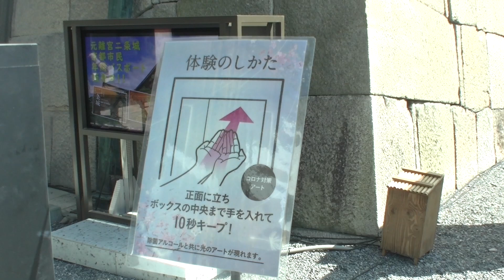二条城 桜の園 2021 Nijo Castle Cherry Blossom Garden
二条城の新型コロナウイルス対策は万全です。最初は非接触型のアルコール消毒液を映していますが女性の方の承諾の上、手の部分を撮っています。花びらが出て来ます。周りに女性の話声が聞こえますが私を含め鼻までマスクをしておられます。屋外で何方も咳やくしゃみも、しておられません。勿論、会食もしていません。JVC 4Kビデオカメラの重量は620g有ります。手持ちの時は両手で支えています。検温の後、二条城へ入りました。今回、主に撮った桜の園はサトザクラが満開でした。撮影機材 JVC 4K FHD 60P手持ち撮影。撮影日 2021/04/07(@
Nijo Castle's new coronavirus countermeasures are complete. At first, it reflects a non-contact alcohol disinfectant, but with the consent of a woman, I take a picture of the part of my hand. Petals come out. I can hear women talking around me, but they wear masks all the way to my nose, including me. No one is coughing or sneezing outdoors. Of course, we don't have dinner. The JVC 4K camcorder weighs 620g. I support it with both hands when I have it. After the temperature inspection, I entered Nijo Castle. This time, the cherry blossom garden I mainly photographed was in full bloom. Shooting equipment JVC 4K FHD 60P handheld shooting. Date 2021/04/07 ( @